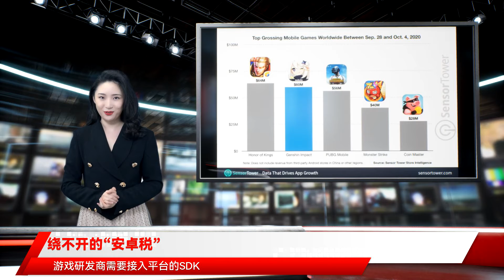绕不开的“安卓税”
$$$图源：东方IC$$$$$$1$$$《原神》上架应用宝，7：3分成引网络热议，中小游戏商能效仿吗？$$$2$$$虽然TapTap、B站、抖音、快手等成为游戏厂商寻求新流量的平台，但是由华为、OV等手机厂商组成的“硬核联盟”还是国内应用开发者很难绕过的。$$$3$$$虽然渠道商看起来躺着就把钱赚了，令中小游戏厂商、应用开发者不满，但要像《原神》这样强硬并具备议价权，目前看来只是一个特例。$$$作为一款2020年9月上线的二次元游戏，《原神》从诞生之初就凭借着高额的流水和热度占据着话题的中心，也走出了一条和其他国产游戏截然不同的道路。根据数据网站sensor tower的统计，《原神》首周流水就达到了6000万美元（不包括中国地区第三方安卓渠道发行商收入）。其中iOS国服流水约2500万美元，国外区服则有3500万美元，即便在美国这样的游戏传统强势地区，《原神》都获得了不俗的成绩，并荣获苹果2020年度最佳游戏奖。$$$$$$《原神》流水数据 图源：sensor tower$$$商业和口碑上的巨大成功，也让《原神》在面对国内游戏分发平台的“安卓税”的时候，有了自己的坚持和底气。因不满“安卓税”，《原神》上线初期拒绝上架安卓平台。9月23日，《原神》上架应用宝，7：3分成的消息再一次引爆网络。$$$《原神》的这次大获全胜，究竟是游戏行业的一次特例，还是平台税崩溃的开始？$$$$$$$$$游戏行业苦渠道久矣。$$$以往，游戏想上渠道就必须接入渠道的SDK（软件开发工具包），玩家的充值流水首先进入渠道的银行账户，渠道扣除通道费、50%的抽成以及增值税后，才划入游戏厂商的账户。巨额的渠道抽成，是很多游戏厂商不满的源头。某种意义上，渠道躺着就把钱赚了。$$$这种“神操作”，惹怒了不少游戏厂商，也吸引了新的资本入局。2016年，心动公司入局游戏发行市场，推出了新分发平台和社区TapTap。$$$进入市场之初，TapTap就有意与其他安卓渠道商进行差异化竞争。TapTap不参与游戏流水分成，不收渠道费，以售卖广告位的方式提供增值服务。心动媒体公关总监陈承告诉《IT时报》记者，TapTap之所以能够在不收渠道费的前提下，靠广告收入就能保有较高的毛利率，是因为。今年上半年，TapTap新增了广告位数量，收入方面也有较快增长。在他看来，不以渠道费方式收割开发商，对开发者、玩家和社区来说，都是更为健康和可持续的商业模式。$$$凭借着用户的高口碑，TapTap迅速积累了一批核心的游戏玩家。截至2021年上半年，TapTap国内版月活用户数量已接近2900万，海外版TapTap月活人数超过1300万。今年上半年TapTap平台上的游戏下载次数接近2.5亿次，同比增长12.8%。在一些游戏玩家心目中，TapTap中游戏排名的权威性比肩豆瓣中的电影排名。$$$不可否认的是，渠道的话语权已经发生变化。现在，越来越多的游戏厂商开始尝试通过第三方平台进行宣发，或者将内容链接到自己的渠道，让玩家到官网下载，以避开高额的平台税。2020年Google play最佳独立游戏《江南百景图》就是其中之一。凭借着独特的美术风格，《江南百景图》在仅上线官网和TapTap平台的情况下，拿下了千万级的下载量，出圈各大社交平台。$$$$$$图源：TapTap$$$哪里有流量，哪里就有用户。陈承表示，。$$$$$$$$$新型游戏宣发平台的出现，并不意味着平台税的松动，甚至消失。有网友就指出，《原神》并没有上架任何一个“硬核联盟”所属的安卓平台。$$$2014年，华为、OPPO、vivo、金立、魅族、努比亚、联想、酷派等厂商联合组成“硬核联盟”，开启了安卓平台游戏5:5分成的格局。即便各种新型平台崛起的今天，“硬核联盟”成员仍然掌握了安卓市场最多的用户。$$$QuestMobile数据显示，截至2021年6月，国内活跃的终端设备品牌Top5分别为华为（不包含2021年新上线的荣耀机型）28.0%、Apple21.6%、OPPO19.3%、vivo14.1%、小米10.0%，其中“硬核联盟”占据了国内手机市场的60%以上市场份额。极高的市场占比也给了“硬核联盟”成员和一线游戏厂商硬碰硬的资本。$$$$$$图源：QuestMobile$$$2021年1月1日，华为在游戏中心社区发布官方公告，将腾讯游戏从华为平台全面下架，给出的理由是：腾讯游戏单方面就双方合作做出重大变更，导致双方继续合作产生重大障碍。尽管当天晚上，华为市场便恢复上架了腾讯游戏，但腾讯作为中国第一大游戏厂商与渠道之间的博弈关系已显露无遗。$$$和iOS系统不同，安卓手机相对自由，用户可以从非官方应用商店下载安装App。这也成为许多游戏厂商和第三方平台尝试挑战“硬核联盟”，绕开平台税的一种常规做法。但是否真的能绕开平台税，直接从“硬核联盟”获取用户，还要看用户是不是会按下“继续安装”键。$$$22岁的小雨是一名游戏玩家，市面上热门的手游她几乎都玩过。作为一名Z世代用户，她更习惯从TapTap和官网下载游戏。但她发现，每次下载安装游戏的时候，都会弹出安全提醒，提示用户去手机自带的应用市场安装游戏，以避免安全问题。$$$$$$图源：采访对象$$$在一名资深游戏行业从业者看来，应用市场和品牌手机应用商店内产品质量良莠不齐，更多的玩家选择从第三方平台或游戏主播那里选择获取资讯和游戏产品，传统的发行平台已经在走下坡路。$$$尽管如此，平台方的强势之处在于牢牢把握了底层用户。高端游戏用户可能知晓绕开平台的方式，但广大普通用户很可能并不知道。一个“安全提示弹窗”，就能阻止用户的一次下载行为，转而引流到平台自身的应用商店。这大大削弱了第三方平台的竞争力。$$$$$$$$$9月23日，《原神》上架应用宝的消息经由网络的发酵，迅速在社交媒体传开。网友讨论最多的，是应用宝和《原神》的3：7分成。$$$其实，《原神》上架第三方平台并不让人惊讶。2020年9月，《原神》上架了国内最大的二次元UGC平台B站；今年2月，《原神》以7：3的比例上架了小米应用商店。但都没有在互联网上溅起水花。$$$这次《原神》上架应用宝却和以往不太一样。网友很快发现，这次上架应用宝使用的是《原神》的官网包。也就是说，应用宝不仅在渠道分成上给出了一定程度的让利，而且还放弃了对这些用户的“所有权”。$$$$$$图源：原神$$$“以往平台上架，游戏研发商需要接入平台的SDK，使用平台的用户体系和充值渠道。收钱也是平台收钱，然后再与游戏研发商分成。这意味着，用户是平台的，不是游戏厂商的。”一位游戏行业从业者分析，“应用宝这次不需要《原神》接入SDK，不使用应用宝的用户和付费体系，相当于免费为《原神》提供宣传和下载，腾讯做了一次非常大的让步”。$$$在游戏行业常年渠道为王的基础环境下，游戏研发商和发行商的地位一直是倒挂的。但《原神》似乎是一个例外。从《原神》上线运营至今的历程来看，《原神》在渠道分成上有着很强的坚持。$$$开服之初，因不满安卓平台的分成比例，《原神》断然拒绝上架安卓平台。游戏在海外的巨大成功，也给了《原神》坚持的底气。就在最近，。$$$上线一年之后，《原神》为何最终选择上架应用宝？$$$上述游戏行业从业人员告诉记者，“在产品已经获得极大商业利益的情况下，当初坚持不上渠道，以获取更多利润的前提条件已经不那么迫切，更多的用户才是现阶段的考量。”$$$从QuestMobile统计的数据中，我们也能看出一点端倪。QuestMobile数据显示，2020年10月《原神》MAU达到了峰值。今年2月，上架小米应用商店后，《原神》MAU又经历了一波小幅度涨幅。而最近一次涨幅是在7-8月份，对应的是《原神》上线后最大的一次版本更新。尽管如此，《原神》MAU涨幅仍然艰难。对用户的需求成了《原神》最终与应用宝谈和的最终推动因素。$$$$$$图源：QuestMobile$$$另一方面，对应用宝而言，在品牌手机应用商店的围攻下，其市场份额和用户活跃度都明显下降，需要优秀的产品提升自身的价值。或许正因如此，应用宝才愿意放弃一些利润，和《原神》合作以提升自身平台的价值。$$$$$$$$$《原神》远超一般游戏的业绩、“硬核联盟”仍未对《原神》开放的平台，似乎都在诉说一件事：对国内成千上万的中小型游戏厂商而言，也许《原神》仍然只是一个遥不可及的传说。$$$“我认为其他游戏厂商并没有获得更多的话语权。”在上述资深游戏行业从业者看来，在游戏行业的投资热潮消退，国内游戏版号难以申请的场景下，国内游戏研发商不断减少，整个游戏行业寡头化在进一步加剧，“普通中小厂商在研发投入不可能和寡头竞争，如果不剑走偏锋，很难有竞争力。”$$$$$$图源：原神$$$“当前不少游戏厂商尝试绕开安卓平台税。”他认为，“但这需要建立在游戏品质和研发商自身实力不俗的情况下，普通的中小研发商还是没这个实力做到”。这也意味着《原神》和应用宝的这次结合，是两个大厂双方商业价值权衡，而不能代表游戏开发者和游戏平台的平等对话。渠道和开发商之间的这场博弈，不会因为《原神》上架了应用宝和小米商店就能够决出胜负，或者定义为滑铁卢。《原神》是个特例，渠道也不会因此停止涸泽而渔。$$$而在陈承看来，《原神》上架应用宝可能揭示了游戏行业未来的一种趋势：“越来越多的头部和中部的游戏厂商会往游戏精品化的方向去做，虽然这样的游戏公司数量不会特别多，但他们会把每一款游戏都变得特别有竞争力，这样跟渠道谈判的时候优势会更大。”$$$作者／IT时报记者 范昕茹$$$编辑／王昕 挨踢妹$$$排版／季嘉颖$$$图片／TapTap、QuestMobile、原神、采访对象、sensor tower、东方IC$$$来源／《IT时报》公众号vittimes$$$